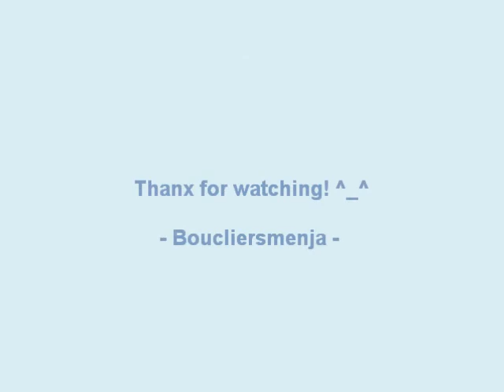Drawing a horse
Me drawing a horse´.
Sorry, i did'nt know how i speed up at the video, at the new movie maker (Windows 7)